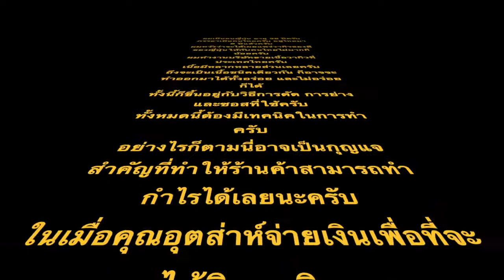EP.13 การตัดเนื้อวากิวญี่ปุ่น〜Rib Eye〜แบบไม่ตัดต่อ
ผมเป็นคนญี่ปุ่น อายุ 38 ปีครับ ภรรยาเป็นคนไทยครับ อยู่ไทยมา 5 ปีแล้วครับ
ผมหวังว่าจะได้เผยแพร่วากิวของดีของญี่ปุ่นให้กับคนไทยไม่มากก็น้อยครับ
ผมทำงานบริษัทขายเนื้อวากิวที่ประเทศไทยครับ
เนื้อมีหลากหลายส่วนเลยครับ
ถึงจะเป็นเนื้อชนิดเดียวกัน ก็อาจจะทำออกมาได้ทั้งอร่อย และไม่อร่อยก็ได้
ทั้งนี้ก็ขึ้นอยู่กับวิธีการตัด การย่าง และซอสที่ใช้ครับ
ทั้งหมดนี้ต้องมีเทคนิคในการทำครับ
อย่างไรก็ตามนี่อาจเป็นกุญแจสำคัญที่ทำให้ร้านค้าสามารถทำกำไรได้เลยนะครับ
ในเมื่อคุณอุตส่าห์จ่ายเงินเพื่อที่จะได้กินวากิว
ผมอยากให้คุณได้กินวากิวที่อร่อยที่สุดครับ
ผมจะอธิบายข้อมูลเกี่ยวกับวากิวของญี่ปุ่นเป็นภาษาไทย
เพื่อให้คนไทยเข้าใจได้ด้วยครับ
ถ้าผมจะช่วยให้คนไทยเพลิดเพลินกับวากิวของญี่ปุ่นได้ไม่มากก็น้อย
ผมก็มีความสุขแล้วครับ
ผมยังอยู่ในช่วงเรียนภาษาไทยอยู่ และผมจะทำให้ดีที่สุดครับ
ขอฝากเนื้อฝากตัวด้วยนะครับ

บริษัท Nexus Thailand

เวลาทำการ:  วันจันทร์~วันศุกร์ ตั้งแต่เวลา10:00~18:00น.